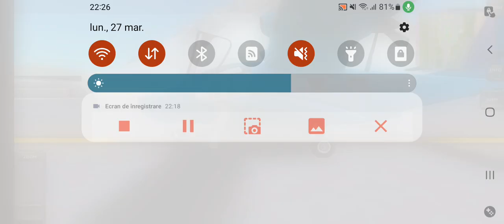noua achiziție pentru business 🤑🤗 avion simulator2023 am deblocat aeroporturi traficul aerian e full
e roșu și zboară peste munți și dealuri, peste ape este stăpân și se duce parcă îi taifun :))